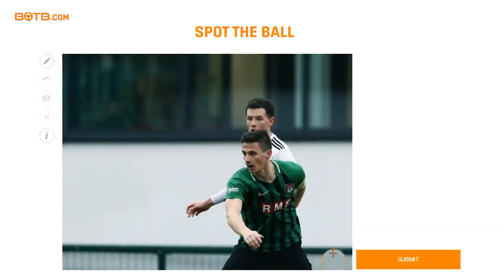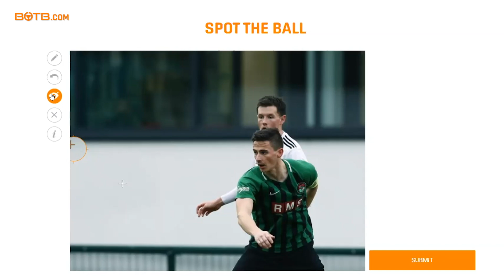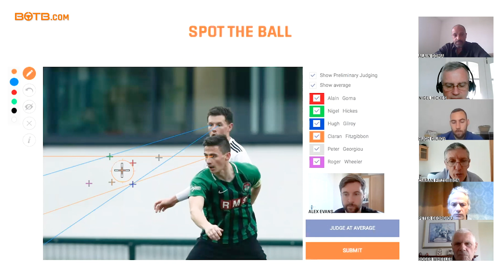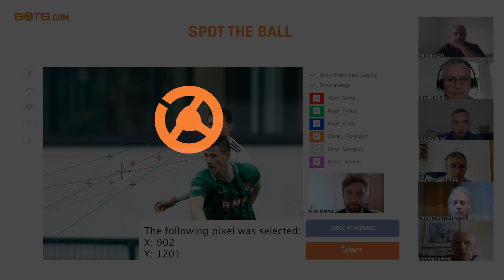Midweek Car Competition Judging - Week 33 2020 (13th – 19th August)